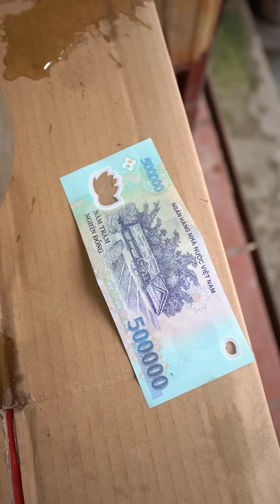Cô nàng đa nghi | Phim ngắn tiktok hài hước | Thị Hến